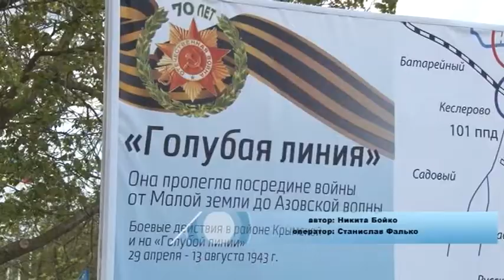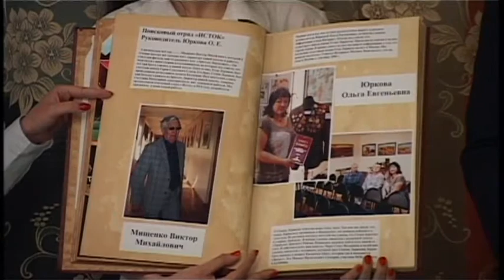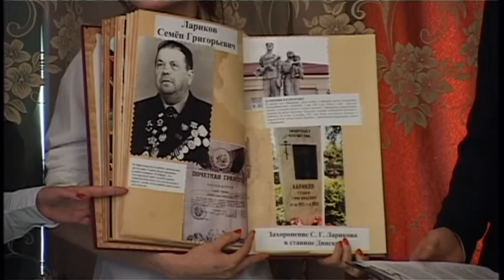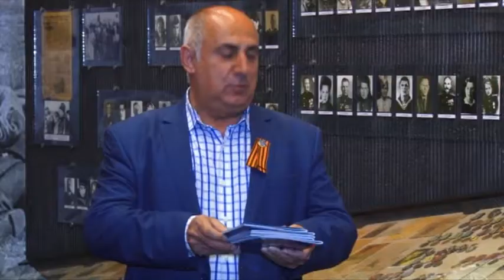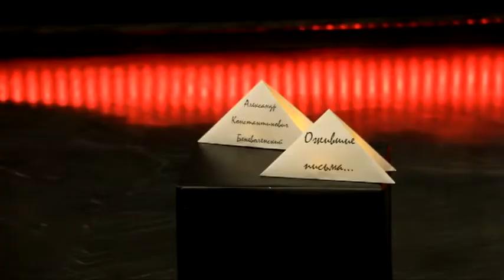Новости "Анапа Регион" от 8 мая 2015 года